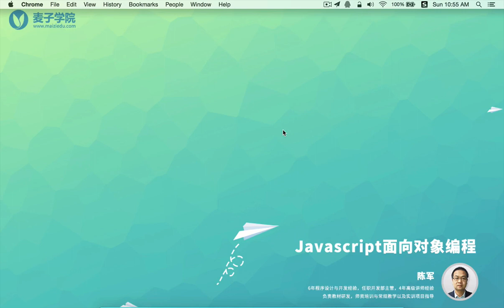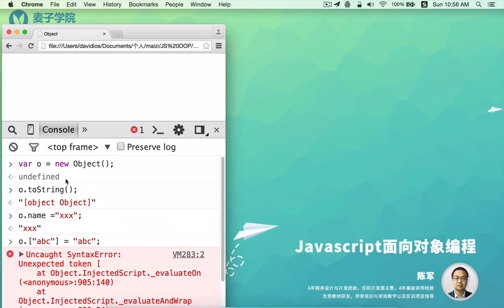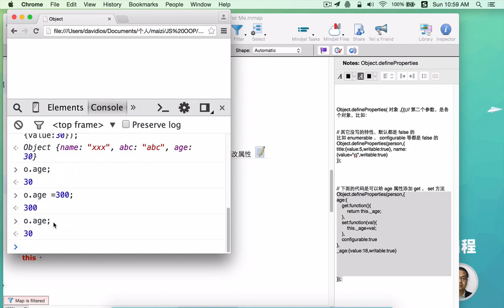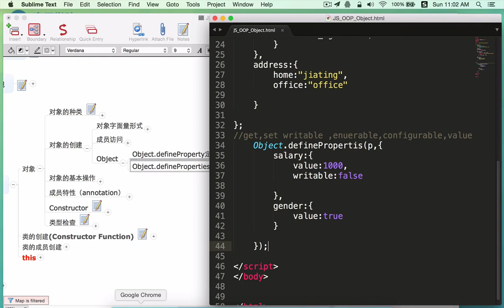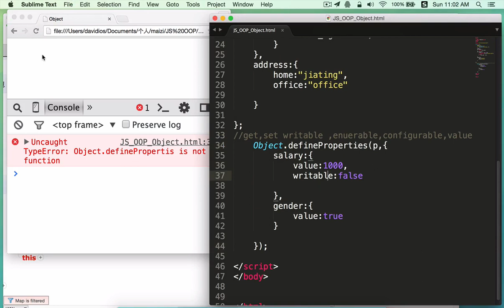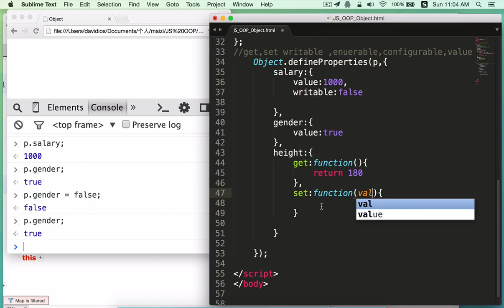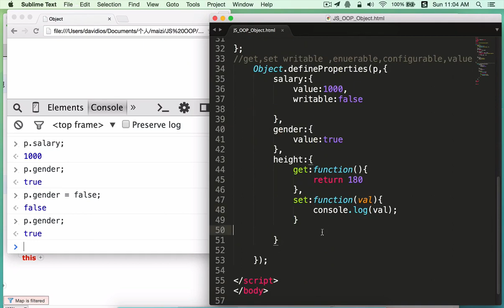JavaScript面向对象编程11 Object构造器创建对象